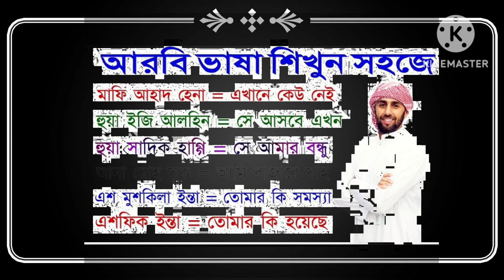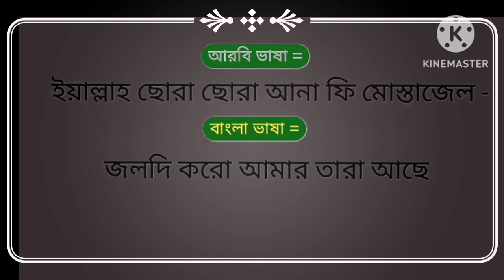আরবি ভাষা শিখুন খুব সহজে | আরবি ভাষা শিক্ষা সৌদি আরব| আরবি ভাষা টু বাংলা ভাষা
ভাষা শিখুন আরবি। আরবি ভাষা শিখুন খুব সহজে গুরুত্বপূর্ণ শব্দ গুলো নতুনদের জন্য arabic_to_bangla

angreji bhasha
শিখুনআরবি ভাষা শিখুন
আরবি ভাষা শিক্ষা |সৌদি আরব |আরবি ভাষা শিক্ষা |বাংলাআরবি  টু বাংলা |arabic_to_bangla
জন্যআরবি ভাষা শিখুন খুব সহজে গুরুত্বপূর্ণ শব্দ গুলো নতুনদের জন্য arabic_to_bangla

আরবি
arabic_to_bangla_vocabulary
learn
arabic_to_bangla_word